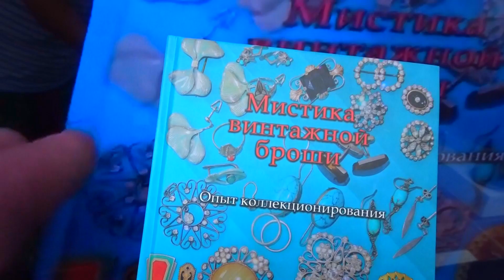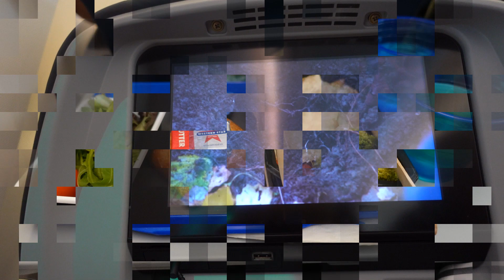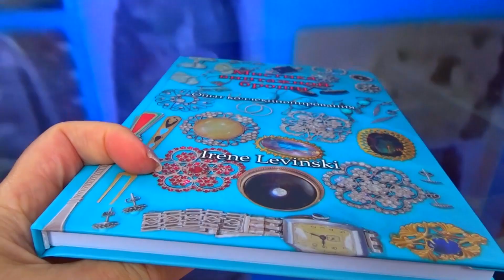YouTube. Прерванный полет.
Мистика винтажной броши - это мой альбом, который является путеводителем по моей частной коллекции винтажных украшений и безделушек.